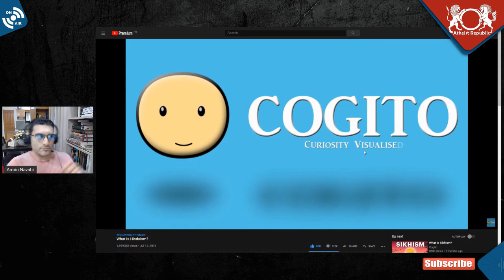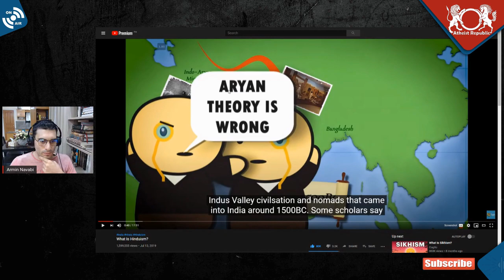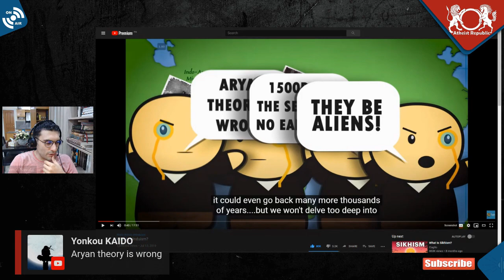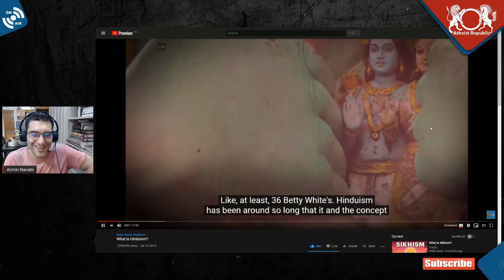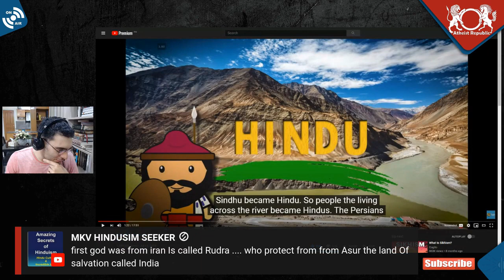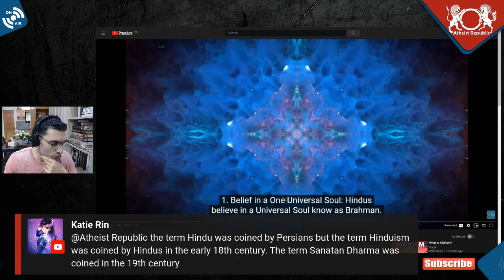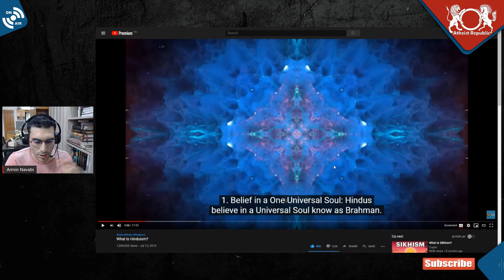Origin of Hindus